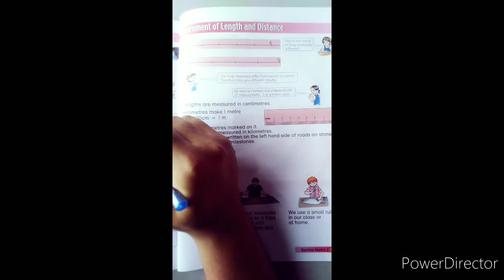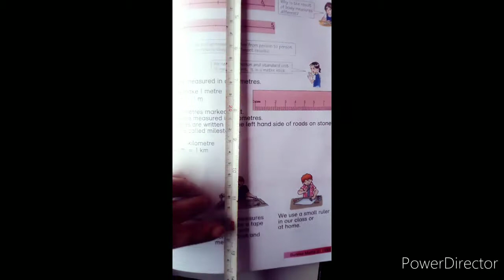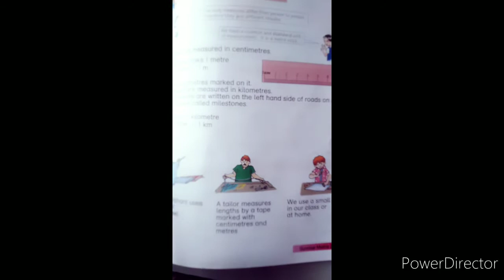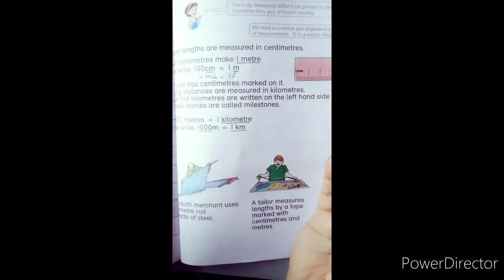Class 2 Maths Lecture 9